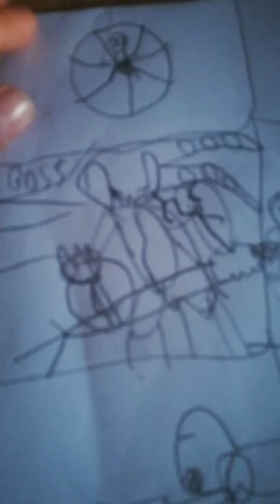9 กุมภาพันธ์ ค.ศ. 2020